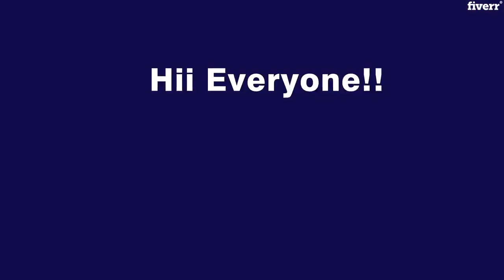Background remove super fast 20 images cut out - Best Photoshop Editing service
Link to this gig:
Background remove super fast 20 images cut out Special discount
Hi there!
Welcome to my gig
Thank you so much for viewing my gig.
I am Sandeep from INDIA Professional PhotoshopExpert in REMOVING BACKGROUND
I willbackground remove super fast 20 images cut out and delivery free sourcePSD file.
I using Professional software Photoshop in I always do clipping path manually. I don't use quick selection methods in any picture. I use Pen Tool on Photoshop in any picture and edit manual trace.
My services :
Remove BackgroundWhite BackgroundTransparent BackgroundCrop imagesResize imagesCut out imageRemoving unwanted objects from images
Add or Remove Objects / Person
Give us your free sample of 1 image for your satisfaction.
Sandeepsk1

Background Removal,JPEG,PNG,PSD